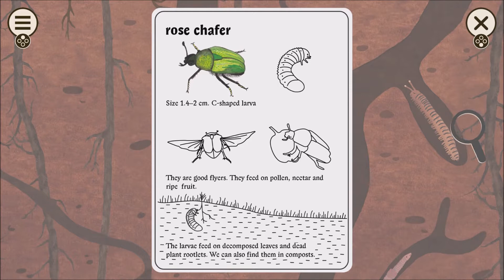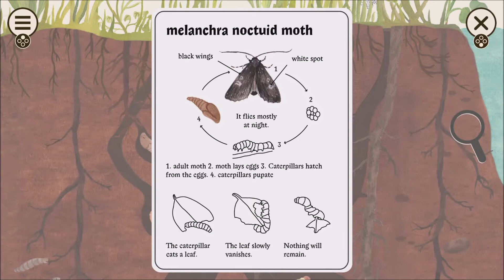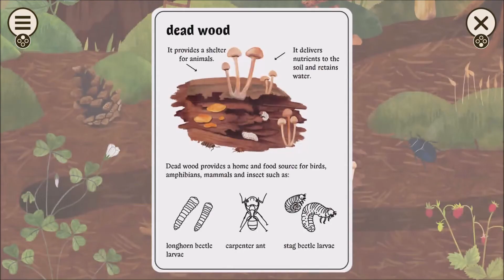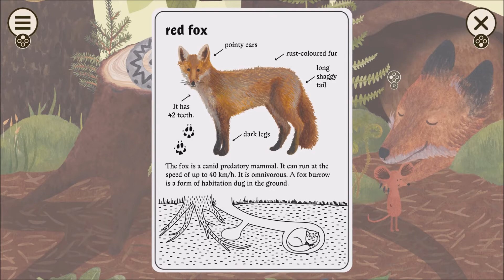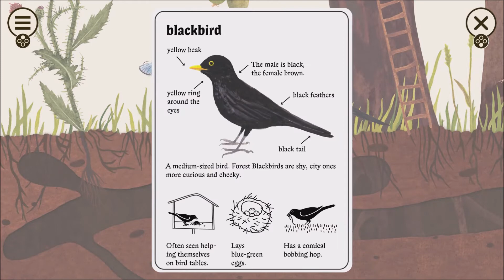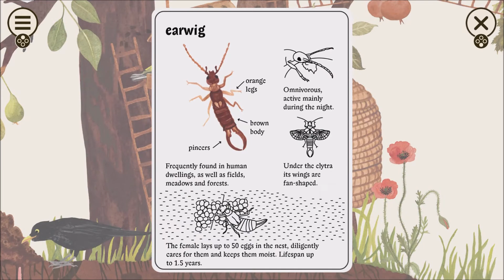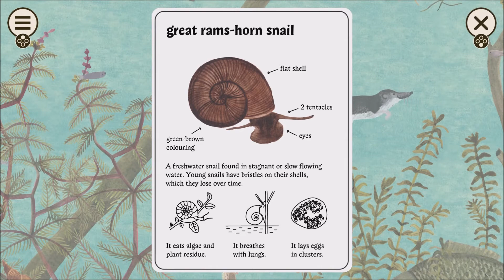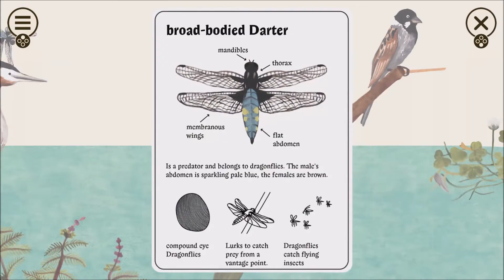Little Mouse's Encyclopedia Nintendo Switch - Quick Review & Full Game Playthrough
KEY FEATURES:
— over 160 species of animals and plants to discover
— 4 different habitats
— beautiful illustrations
— a fun way to learn
— relaxing music
— easy and intuitive controls
— available in many languages